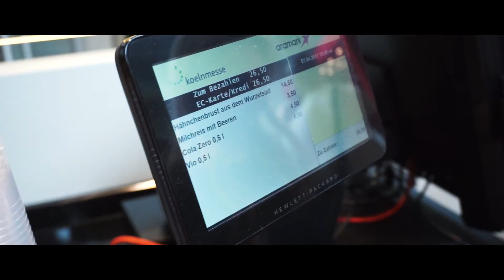FIBO 2017 | Travel Montage | Köln | Rico Lopez Gomez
hier ein kleines Video von meinem Aufenthalt auf der Fibo 2017 in Köln mit Jakob, Max und Sabrina. Ich hoffe es gefällt euch und viel Spaß :D

kriszofficial_

krisz_1234